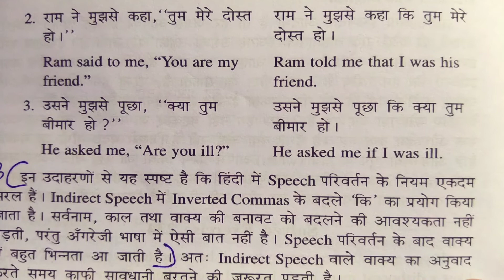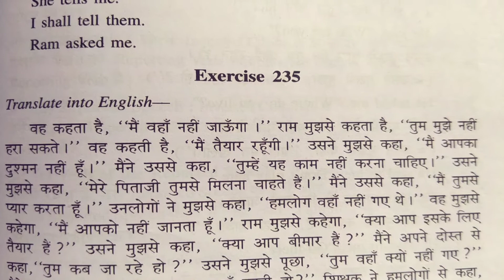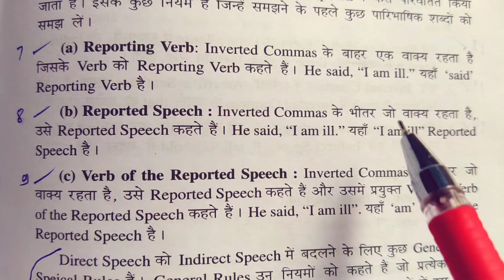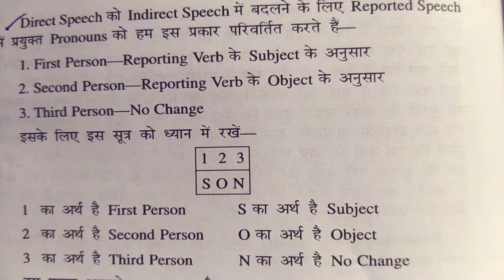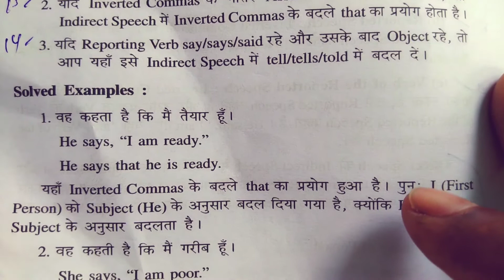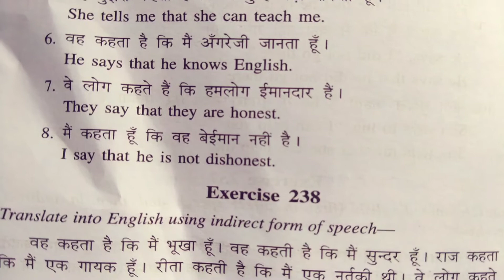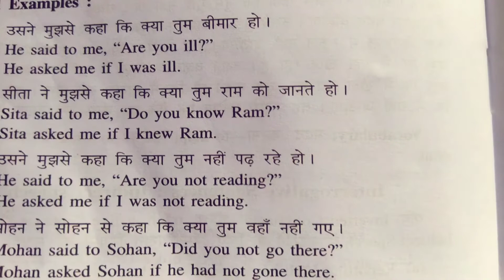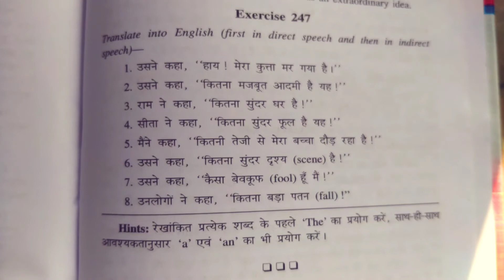Narration | Direct and Indirect speech | Basics of Narration | IndianEnglishGrammarTariyary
Complete Solution, सभी पढ़ें सभी बढें ।

Hello everyone !

   ( Indian English Grammar Tariyary )

                   Dear students and friends, इस चैनल पर हम आपके लिए लेकर आते हैं कई प्रकार के Grammar series की पढ़ाई जैसे Translation, Narration, Active and Passive voice,  Parts of Speech and competitive tricks for many exams , जिसके द्वारा आप Grammar के लिए हर चीजों को आसानी से सीख सकते हैं । Helpful for Spoken, Grammar, any classes or competition .

        दोस्तों मेरा उद्देश्य आप को सफल बनाना है इसके लिए आप हमारे यूट्यूब परिवार से जुड़कर अपनी पढ़ाई को मजबूत बनाएं ।